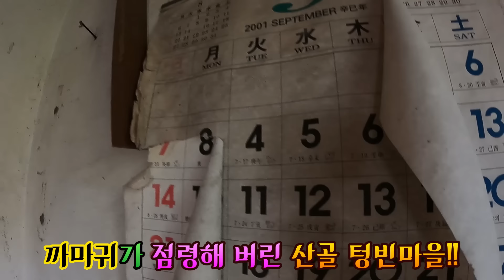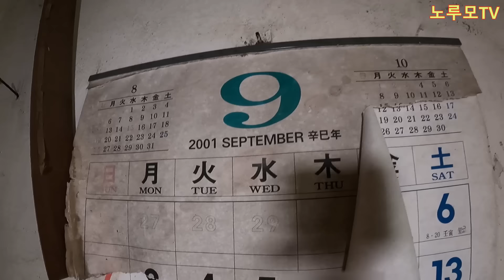까마귀떼가 점령해버린 오지산골 텅빈 마을 빈집!!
오지산골 까마귀떼가 살고있는 인적없는 텅빈마을!!
🌷🌷4월29~30일 팬미팅 참가신청은 커뮤니티란에 공지글을 꼭 참고해 주세요🌷🌷